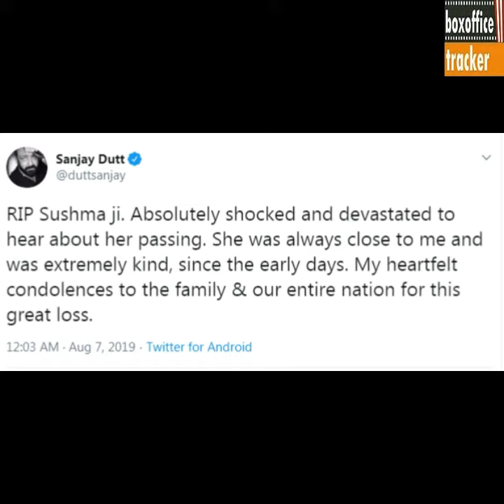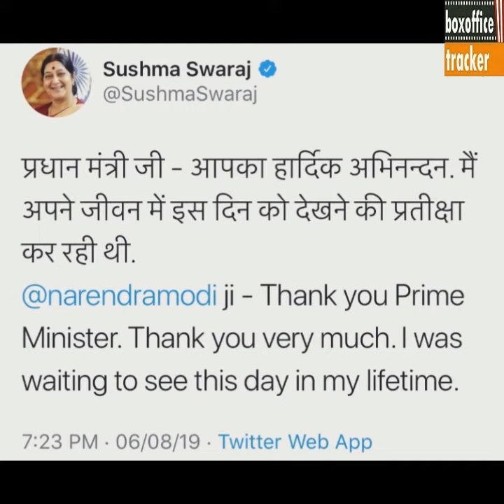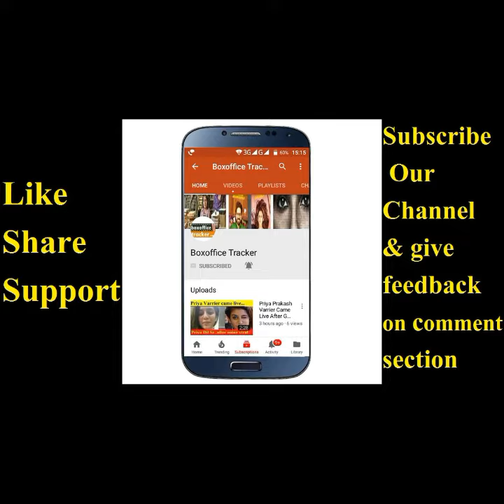Ajay Devgn, Amitabh Bachchan,Sanjay Dutt and other stars offer condolences on Sushma Swaraj's demise